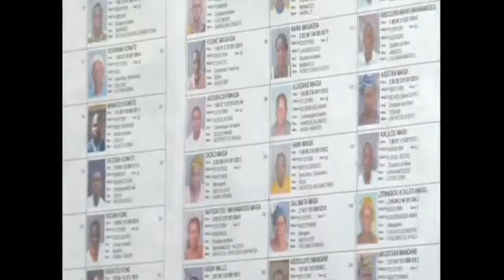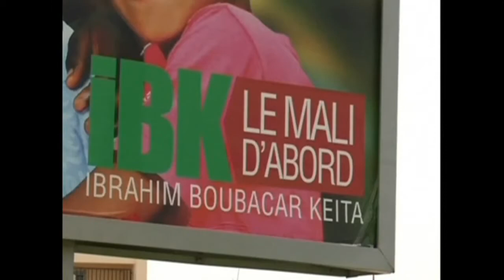Ibrahim Boubacar Keita wins Mali presidential election